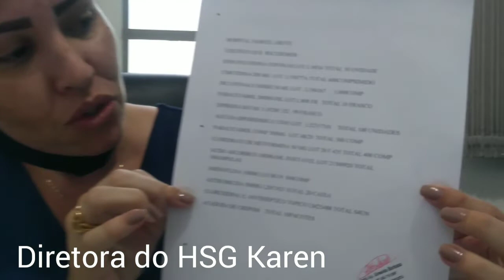Direito do HSG Karen fala da falta de medicamentos no HSG e na demora no atendimento.